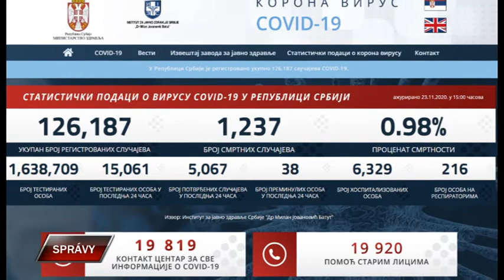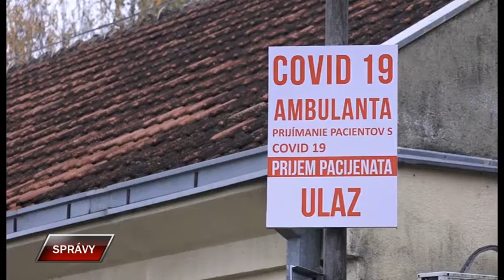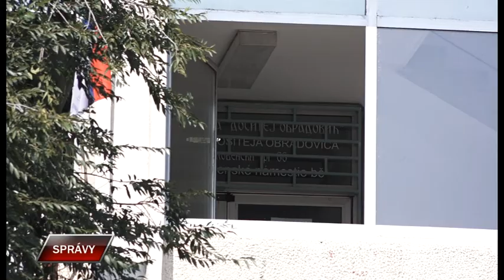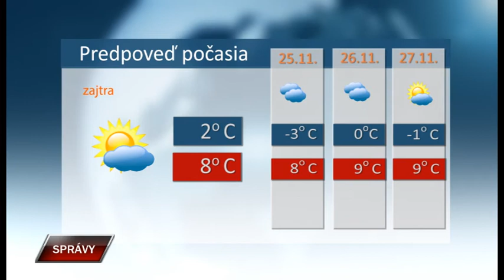Spravy 23 11 2020